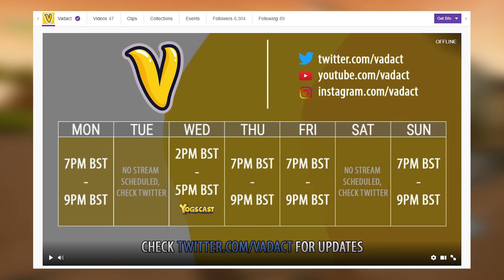IMPROVE YOUR AIM IN FORTNITE! :: Fortnite Battle Royale Funny Moments!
Fortnite Battle Royale improve your aim in Fortnite Battle Royale gamemode! Fortnite Battle Royale Funny Moments gameplay!

►►► CRAZY GAME DEALS!